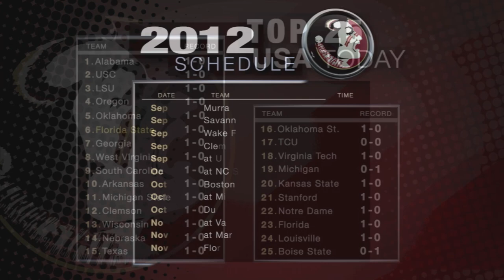First Look: Florida State vs. Savannah State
Courtesy of Seminole Productions: Join hosts Tom Block and Keith Jones as they take an in-depth look at Saturday's game against the Savannah State Tigers.